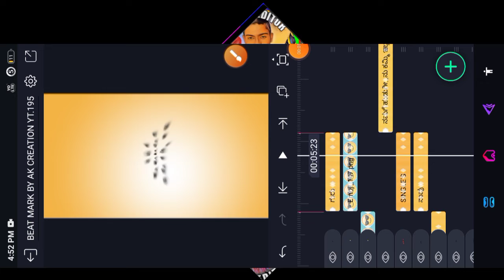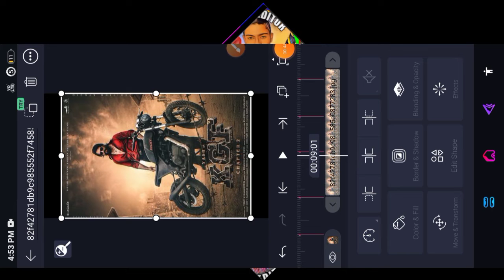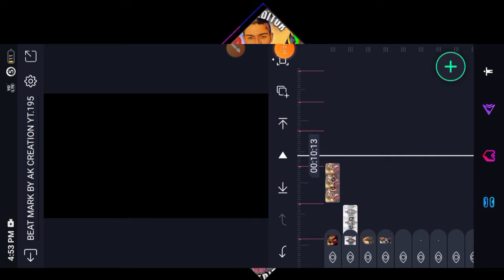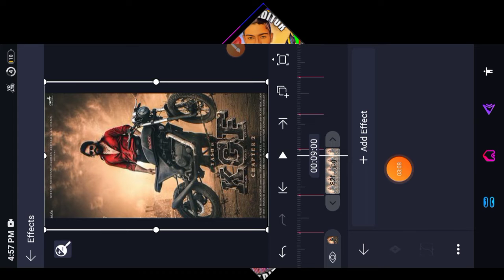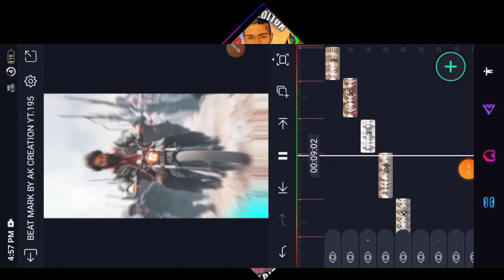💪 Instagram trending BOY,S Attitude video editing Kannada l😇 alight motion video editing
Instagram Trending Boy's Attitude Video Editing Kannada

ನಾನು ಕಮಿಟ್ ಆಗಿಲ್ಲ
ನನಗೇನು ಬೇಜಾರಿಲ್ಲ
ನನಗೆ ಹುಡುಗಿ ಇಲ್ಲ ಅಂತನೂ
ನಾವು ಗುರು
ನಮಗೆ ಹುಡುಗೀರುಗೆ  ಏನು ಕಮ್ಮಿ ಇಲ್ಲ